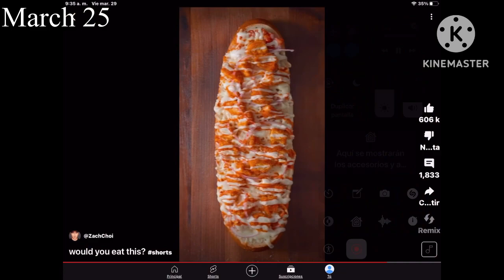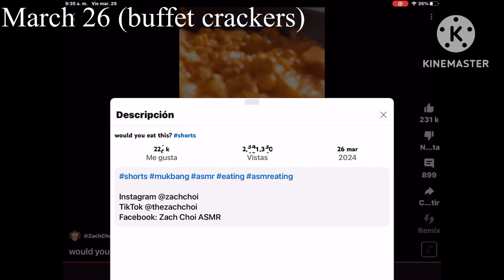Zach Choi eating his food March Part 04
0:04 March 25: Unknown food
1:03 March 26: buffet crackers